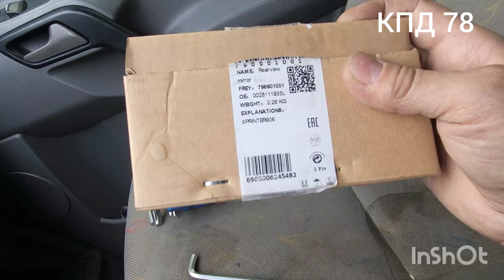Спринтер&Крафтер. Как снять поставить маленькие зеркала заднего обзора,Установка зеркал®️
КПД78. Крафтер&Спринтер. Как снять поставить маленькие зеркала заднего обзора Установка зеркал.